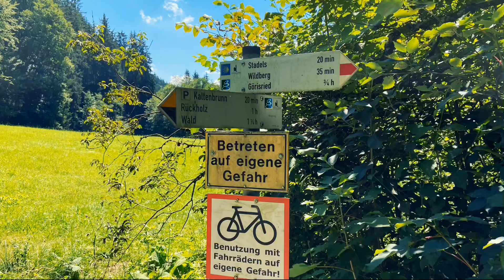Hängebrücke Wertach (07. August 2020)